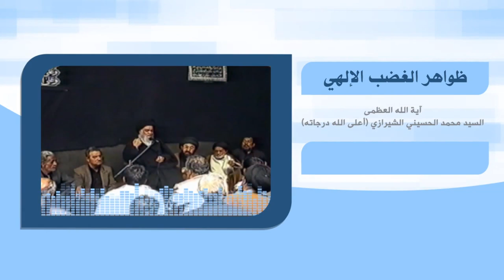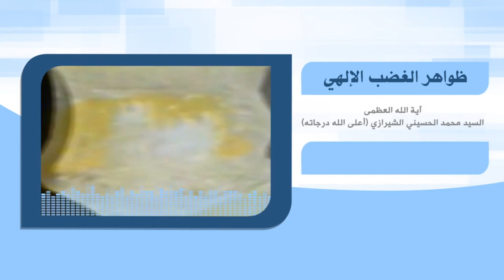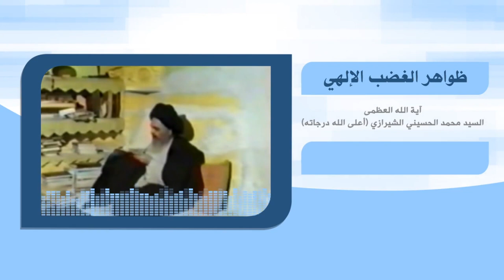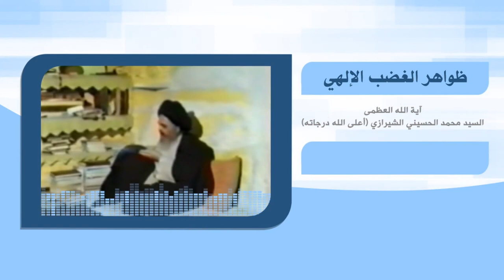رحلة في آفاق الحياة - ظواهر الغضب الإلهي - آية الله العظمى السيد محمد الشيرازي رحمه الله